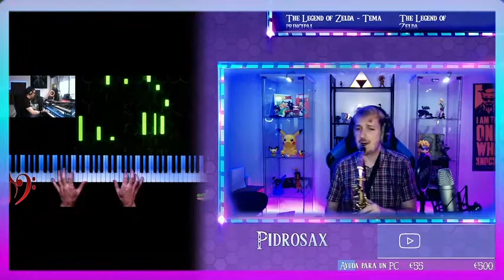Goin' Home, con Javi Diez.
Si te gusta el video, puedes seguir en directo a Pidrosax a diario e interactuar con él en